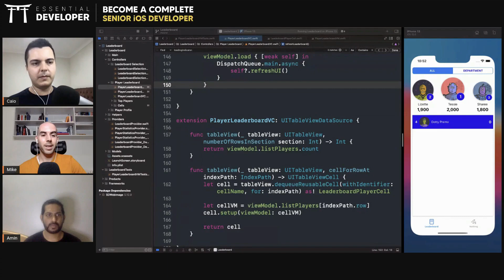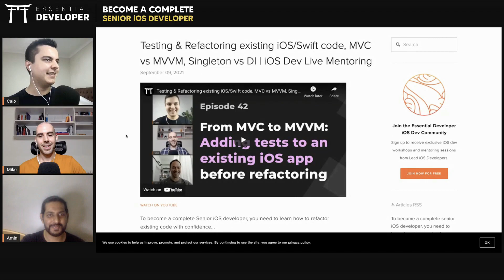iOS DEV: What can be tested in the ViewController? | ED Clips